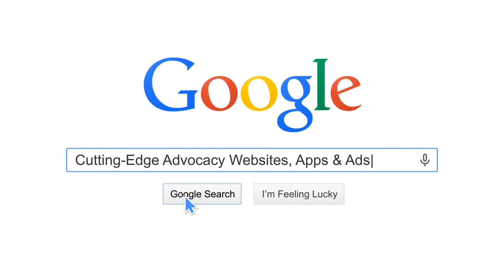5. Main Long Red